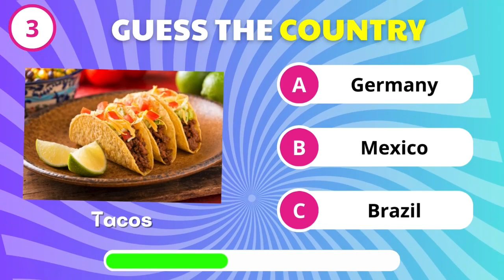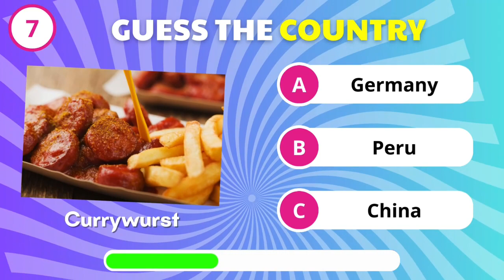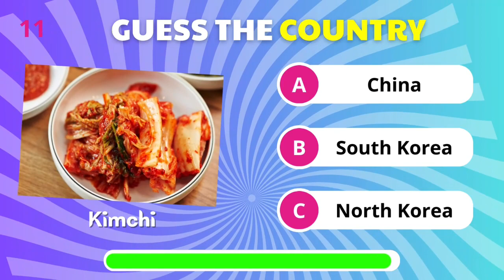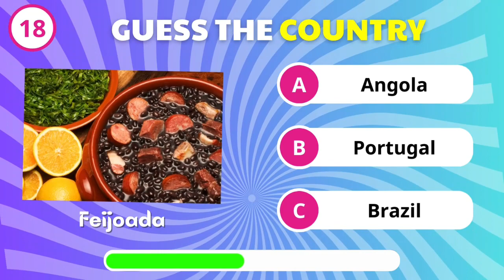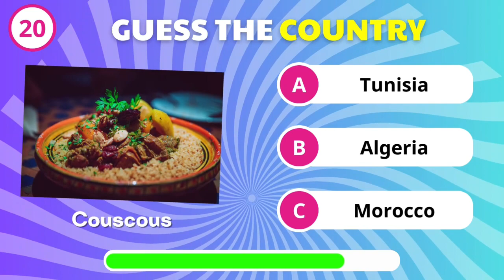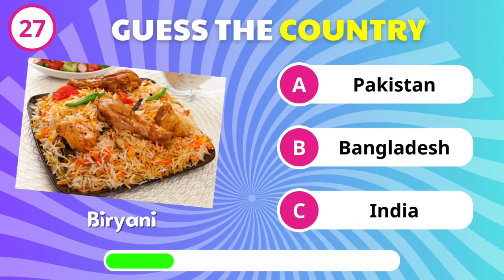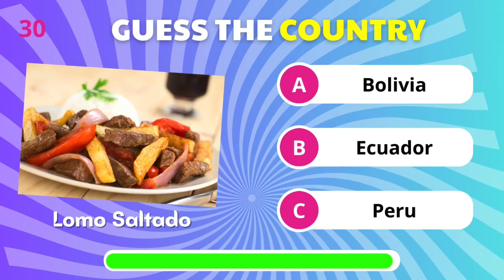Guess the Country by its Food 🍔 🍟 🌮| Country Quiz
In this global culinary quiz, identify the country based on its traditional dishes. Welcome to the Country Food Quiz! We've curated 40 dishes representing diverse countries. You'll have 10 seconds to respond.